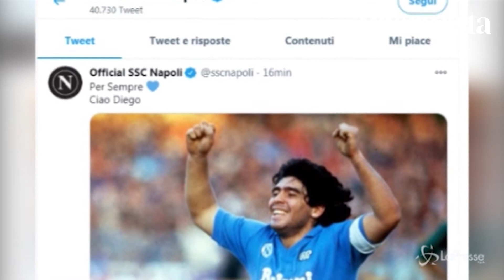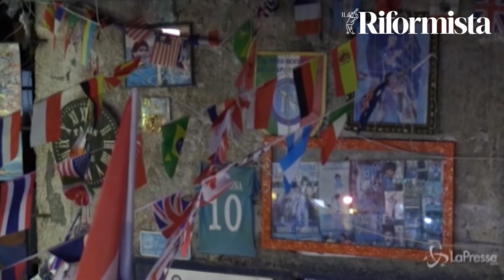La vicenda giudiziaria con il fisco di Maradona: "Perseguitato perchè del Sud"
Per molti anni Diego Armando Maradona non è potuto tornare a Napoli per i problemi che aveva con il fisco. Appena mise piede a Napoli gli furono presi orecchini e orologio. Il suo avvocato Angelo Pisani spiega come andò quella vicenda e perchè il Pibe de Oro era innocente.